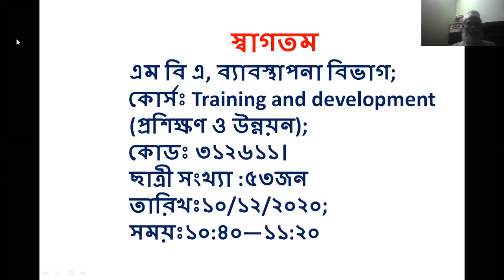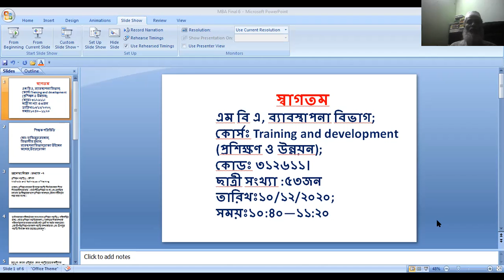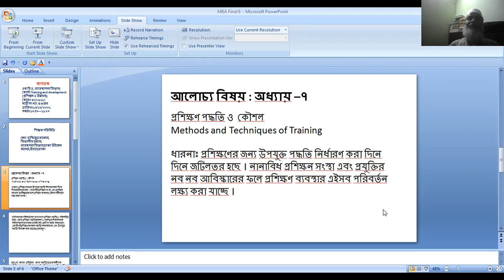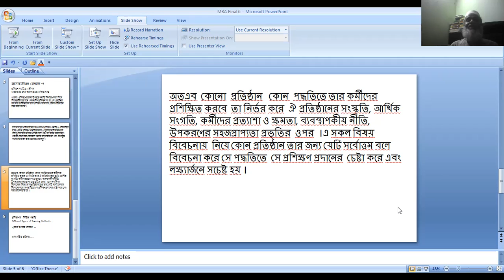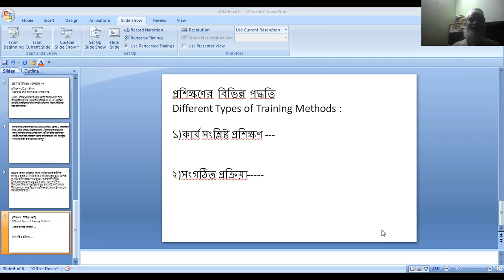MBA Management Dept. ( Training & Development)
Md Hafigur  Rahman
B.com (Hons) M.Com Management (DU)
Assistant Professor  & Head of the Department, Department of Management,
Dhaka women college
Uttara Dhaka